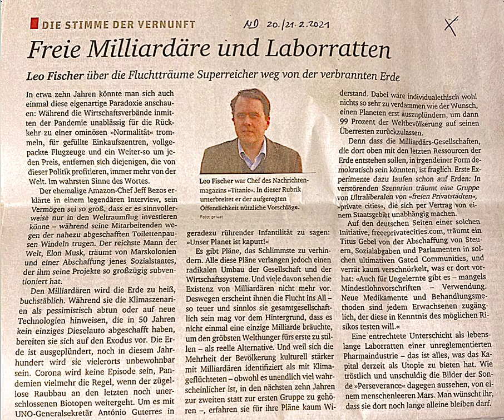Kandidat von ⁦⁦@OekoLinX_ARL bei Kommunalwahl Frankfurt am 14.3.2021:„Den Milliardären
⁦@leogfischer Kandidat von ⁦⁦@OekoLinX_ARL bei Kommunalwahl Frankfurt am 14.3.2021: „Den Milliardären wird die Erde zu heiß ... Während sie die Klimaszenarien als pessimistisch abtun ... bereiten sie sich auf den Exodus vor.“ ⁦
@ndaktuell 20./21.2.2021